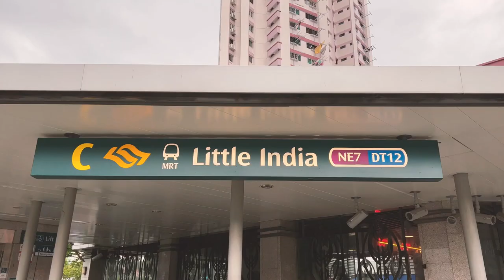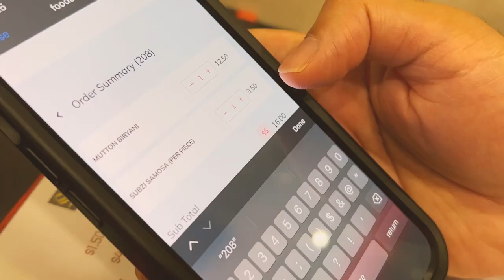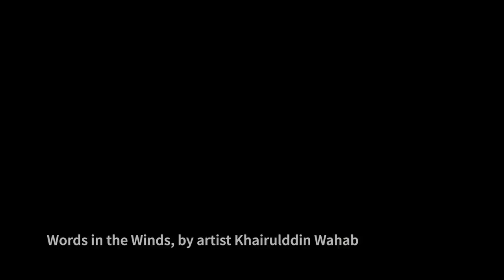Our Favourite Food in Singapore 🇸🇬 | Singapore Food Guide and Immigration History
Singapore has a deep and delicious history with food made by the hands of the many immigrants who came from China, India and the Indonesian Archipelago. This video explores this rich history of human movement and cuisines. From moreish Curry Puffs, spicy Samosas, fragrant Biryanis, to the native Beef Rendang. I also look at Peranakan influences on Singapore’s Food scene and try Sweet Kueh Lapis for the first time.

Film subject: Hands

**Ways to Support more video Content like this one:**
- Donate with a "Super Thanks": under the video you'll find a 'Thanks' option (donate any amount)
If you have supported the channel this way, thank you so so much!!

Places visited:
Somerset, Little India, Bugis

0:00 My Immigrant Parents & Gula Melaka Scone
01:33 The Dinner Table
01:05 The Power of Food
02:29 Irresistible Snacks: Curry Puff, Samosas
05:26 So Seductive Biryani for Deepavali
07:25 Dim Sum, Dim YUM!
10:22 Beef Rendang addiction
12:48 Kueh Lapis
14:10 The Singapore Dining Table

With my husband, I moved to beautiful Singapore from the UK. Currently, I am taking a career break to Rest and use the time to delve deeper into my childhood hobbies - film and storytelling - that have been neglected for far too long. This is not a travel channel. Rather, I hope you will follow along in my journey as I reflect and share my thoughts on life in short film.

R E S O U R C E S:
The Malay Heritage Centre

W H E R E  I  A T E
Glaze, 111 Somerset - Gula Melaka Scone (a British-Asian fusion)
Old Chang Kee - Sardine and Curry Puffs
The Banana Leaf Apolo, Little India - Samosas and Masala Chai
Sakunthala’s Restaurant, Little India - Mutton Biryani
The Dim Sum Place, North Bridge Road (Bugis area) - Dim Dum
Pu3 Restaurant, 111 Somerset - Beef Rendang

Sentosa Beach
Mount Faber
Somerset
Little India
Bugis

Please note: I am not a food expert nor a food historian. I enjoy eating different foods, learning about their history and reflecting on what different cultures and people can teach me today. I hope you enjoy the video.
All thoughts are my own.
Film subject: hands